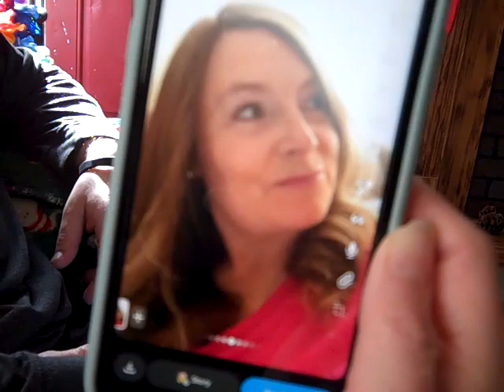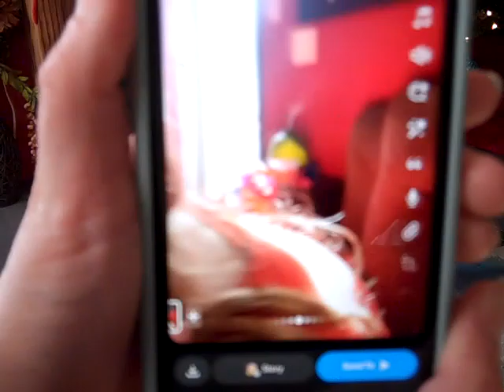Thanksgiving at the Standard Home 2023